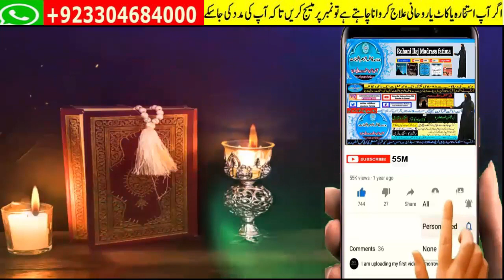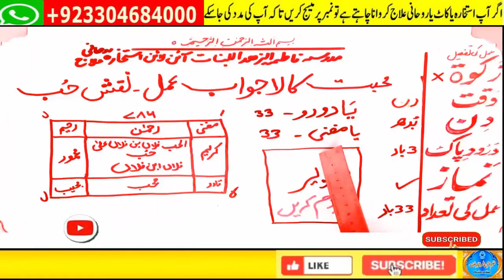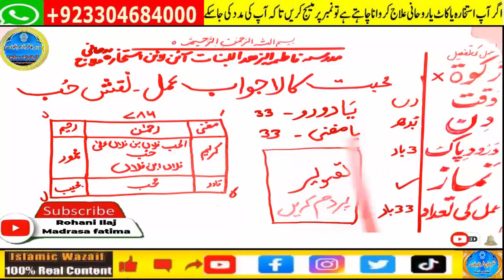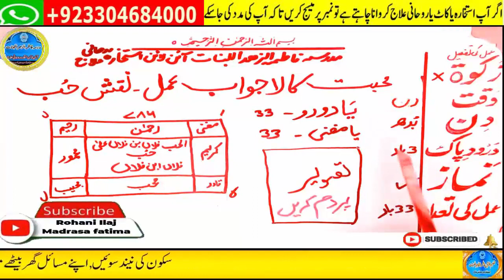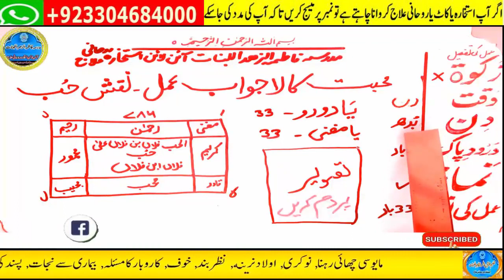mohabbat ka wazifa, wazifa for love, love marriage, mohabbat ka wazifa aag jesa, mohabbat ka taweez